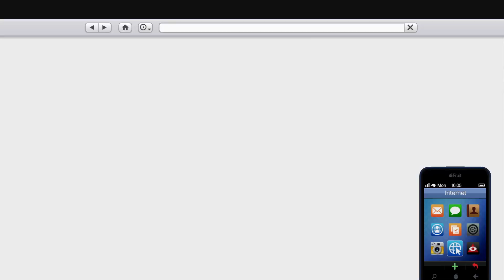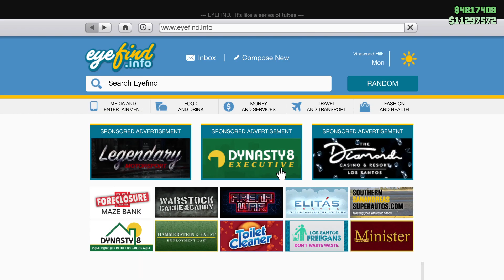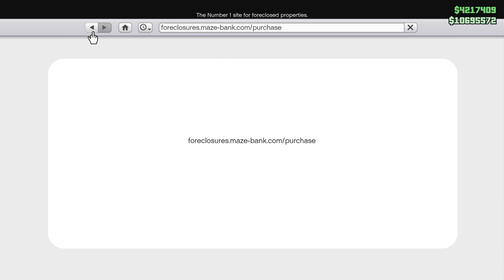GTA Online Weekly Update | 2x Money On Bunker Missions | New Helicopter | Hindi | Gta Rage